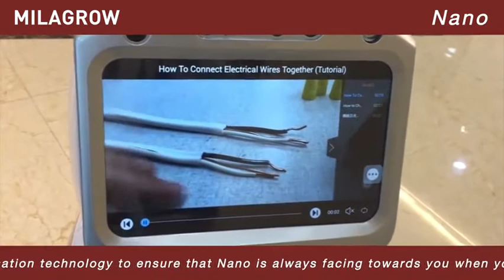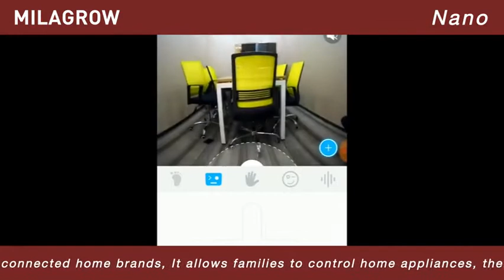Milagrow RoboNano - Your Own Personal Robot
Alexa enabled, full function humanoid robot, Smart IoT function, Remote video/audio call, Home service robot, Remote monitoring. Comes with an advanced voice interaction system, high quality speakers, and traffic communication functions, making RoboNano the next member of the family.